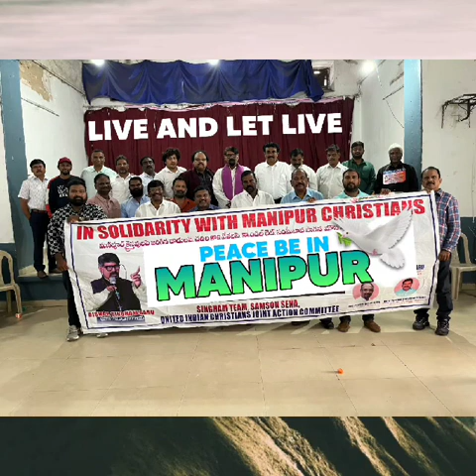We stand for MANIPUR